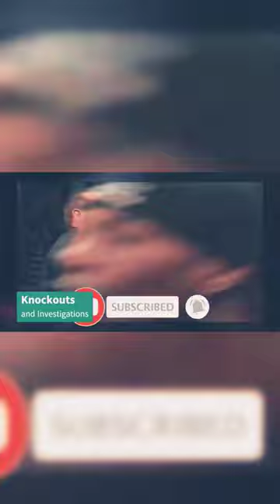The "chicken" dance in boxing